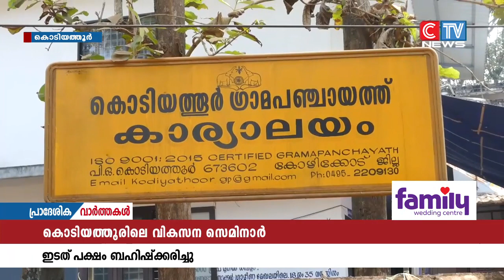കൊടിയത്തൂരിലെ വികസന സെമിനാർ ഇടത് മെമ്പർമാർ ബഹിഷ്ക്കരിച്ചു.